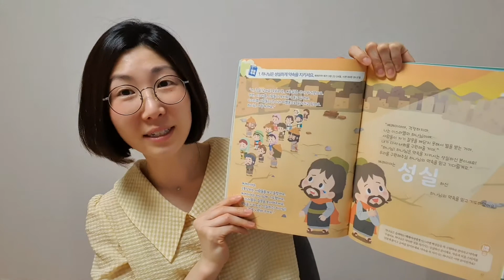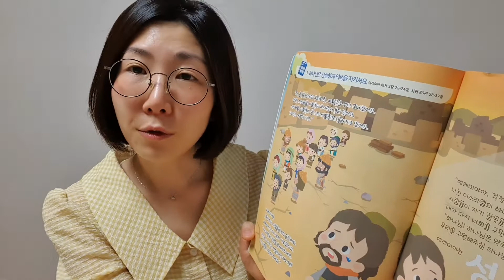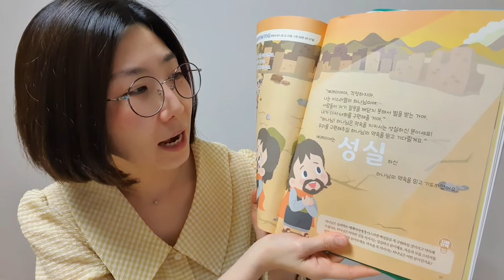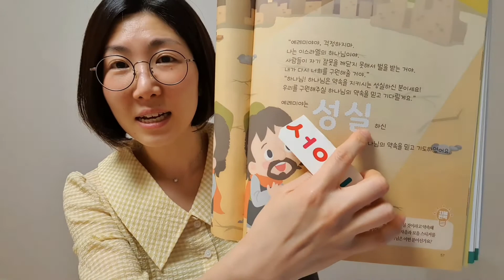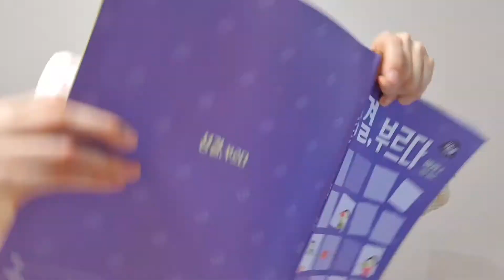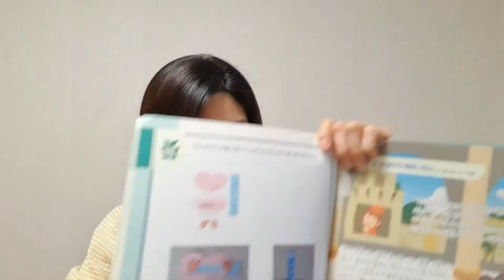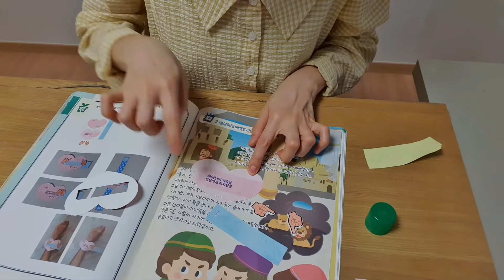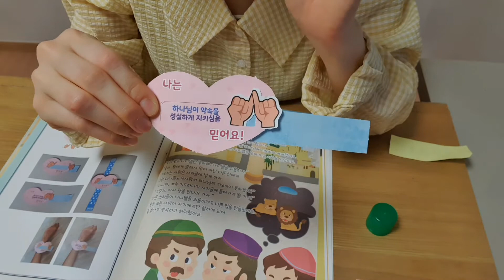2021.4.18 주일공과 하나님은 성실하게 약속을 지키셔요